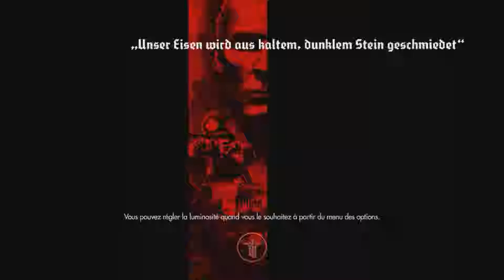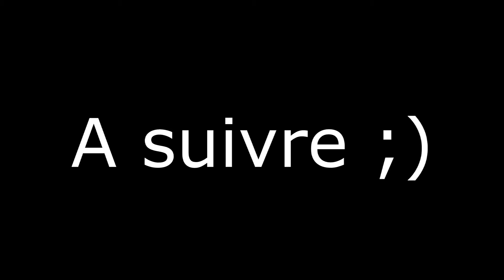Wolfenstein EP06 Partie01 the old blood let's play FR HD